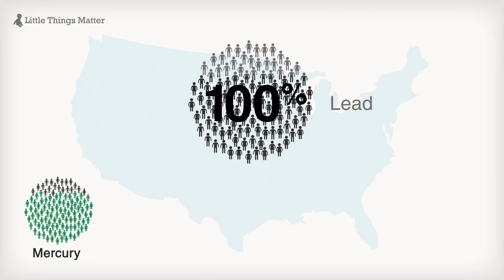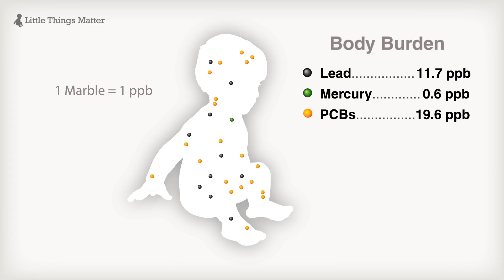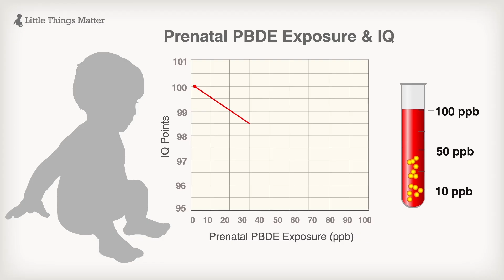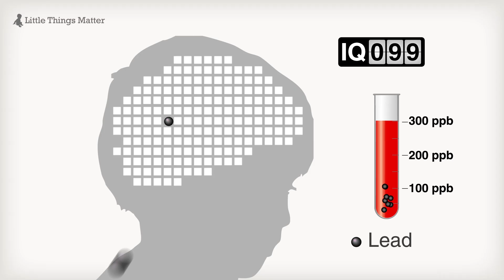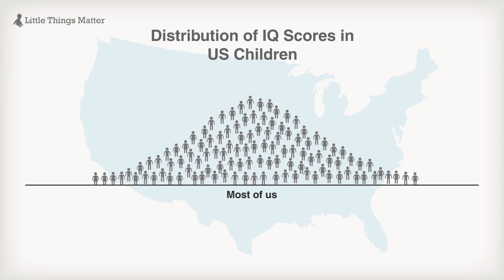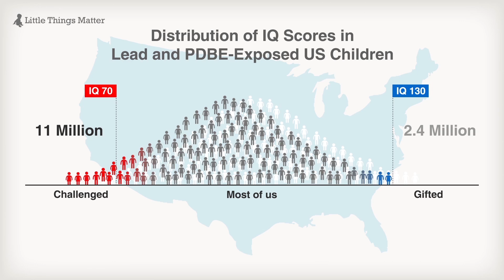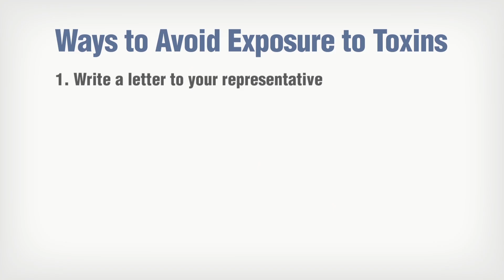Little Things Matter: The Impact of Toxins on the Developing Brain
We’ve been studying the impact of toxins on children for the past 30 years and reached the inescapable conclusion: little things matter. We’ve discovered that extremely low levels of toxins can impact brain development. We have also discovered that subtle shifts in the intellectual abilities of individual children have a big impact on the number of children in a population that are challenged or gifted. Steps should be taken to reduce children's exposure to toxins or suspected toxins. You can read more about how toxins impact brain development and the supportive documentation for this video here: